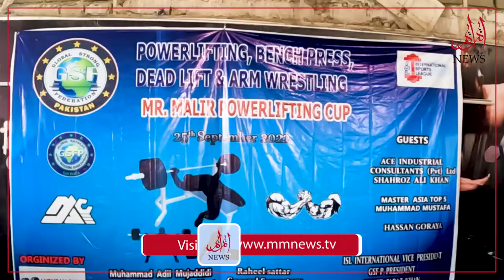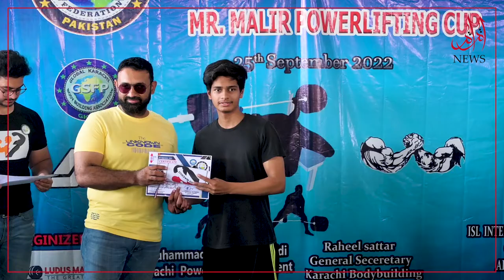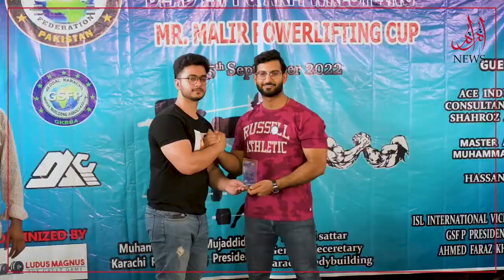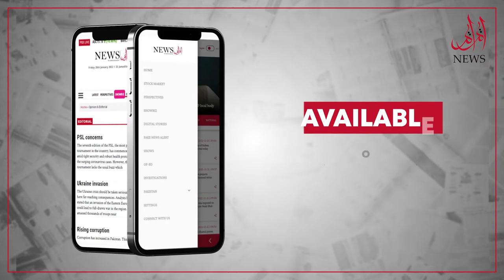Powerlifting And Arm Wrestling Competitions In Malir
Powerlifting and Arm Wrestling competitions are held in Malir aiming to promote these games in the country. The competitors said that by promoting these games, Pakistan can highlight its soft Image in the world.